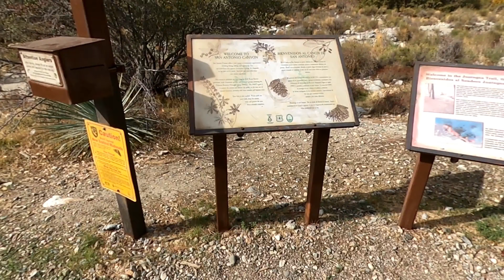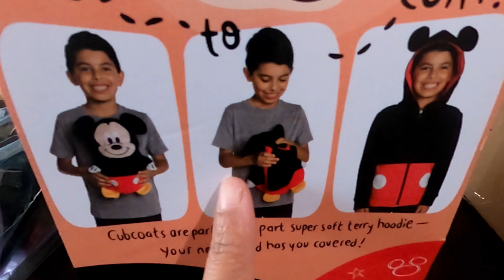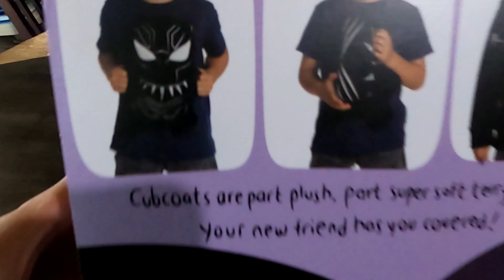Kids Hike the Joatngna Trail & Disney Cubcoats Sweater Unboxing, VLOGmas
Episode 9: We enoy the outdoors and the kids hike the Joatngna Trail at the base of Mt baldy with us. We also unbox a Disney Cubcoats Sweater delivery that the kids will love. Come along and join us as we go about our daily vlog. This vlogmas we're doing a daily VLOG.

0:00 Beginning
1:43 Joatngna Trail
9:55 Unboxing Disney Cubcoats Sweaters

*TURN ON OUR POST NOTIFICATIONS FOR UPDATES REGARDING OUR VIDEOS*

Fujifilm X100V
GoPro MAX
Joby Gorrilla Pod Mount/Stand
LitraTorch 2.0

Hello, we're Pedro Party of 4. Welcome to our fun Family Vlog life. Come with us as we show you our favorite places and things that we enjoy, and try out a few new things that friends or family recommends! Whether it's home science experiments, unboxings, daily adventures or special events; you will be sure to have a great time with us! We always have fun filming for you guys and showing you our lives!